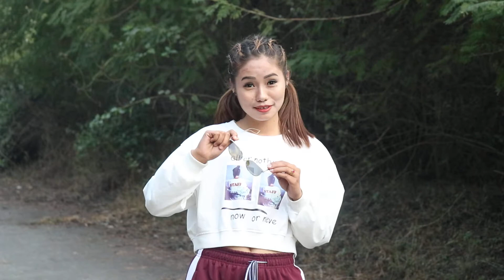नाच भन्दा यसरी लजाए पछि/ cover vdo clip/ bhim shrestha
म हजुरहरु प्रती धेरै आभारी छु  !  मेरो च्यानल लाइ हजुर हरु को मायाले धेरै सपोर्ट मिलेको छ !